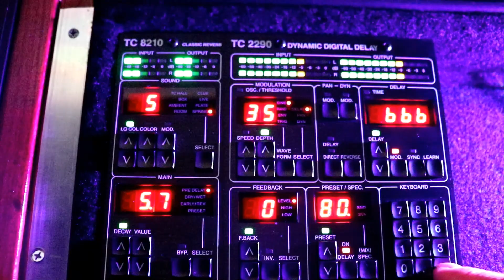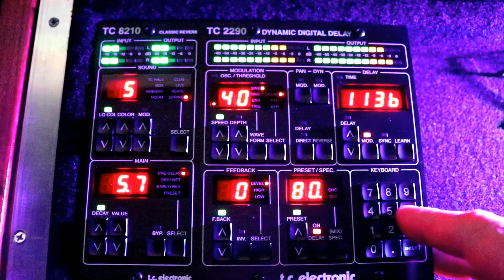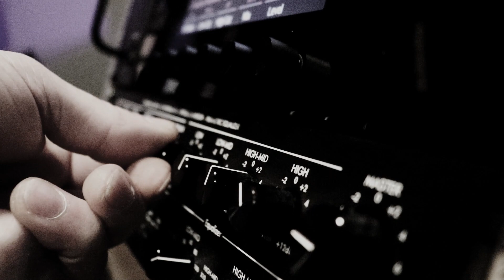Id Software/ Metal riff for Quake 4/Grunge/djent/ Industrial Metal/line 6 Helix/Rev generator red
Schecter guitars
Ua Apollo
Ghs strings
Cubase pro
Line6 Helix

Laying down some Low riffs  to Quake 4 video clips.  Hope you all enjoy